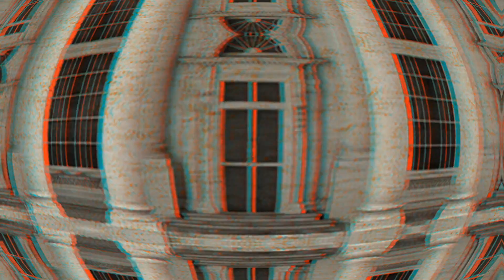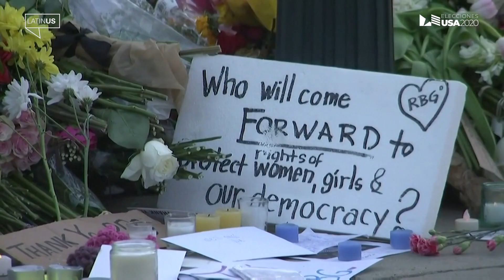La Carrera Electoral: día 45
La carrera electoral entra en una mayor tensión con la muerte de Ruth Bader Ginsburg, integrante de la Corte Suprema. ¿Logrará Trump dominar el máximo tribunal?